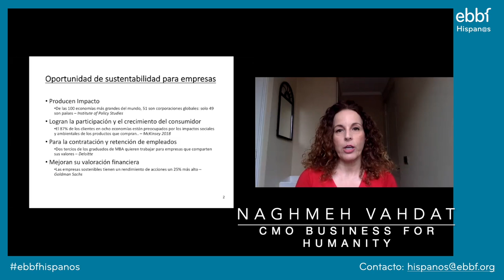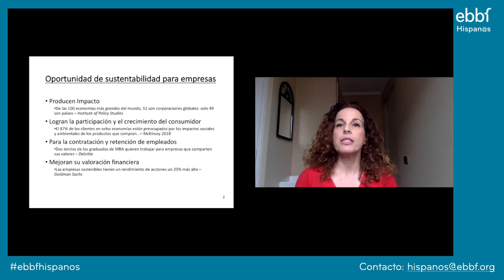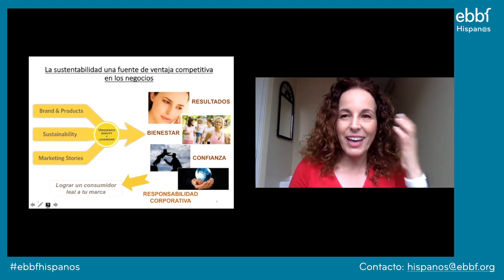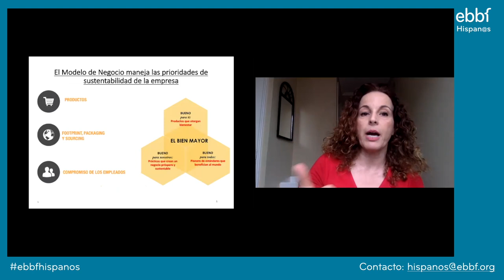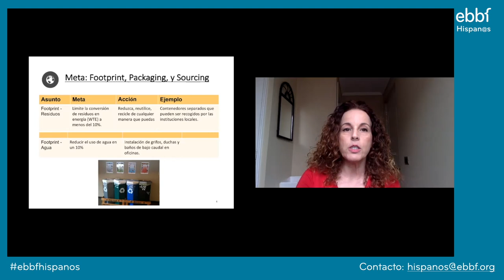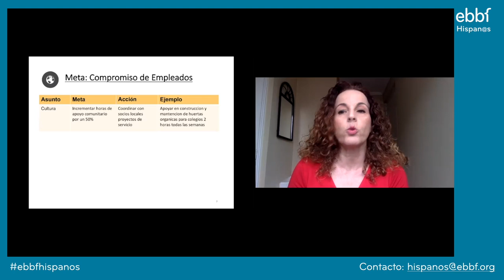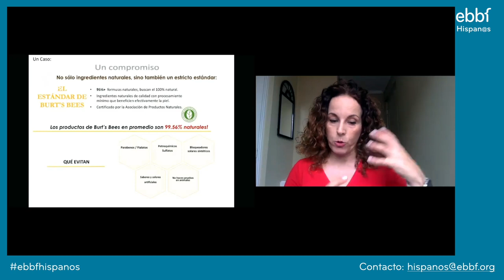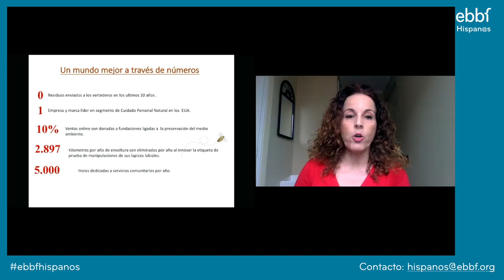El bien mayor: empresas fieles a su propósito - ebbf hispan@s summit , Naghmeh Vahdat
A lo largo del primer summit @ebbf para líderes de habla hispana, Naghmeh Vahdat compartió el concepto del "bien mayor". Razones y las maneras de crear un propósito y de mantenerse fiel a el aún cuando parece dañar tu modelo de negocio... y el sorprendente resultado de esta coherencia.